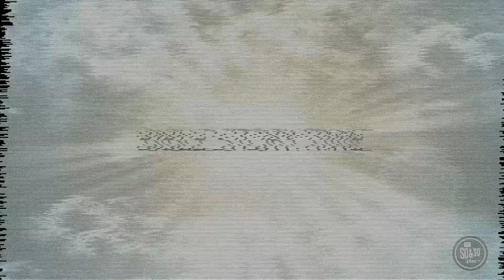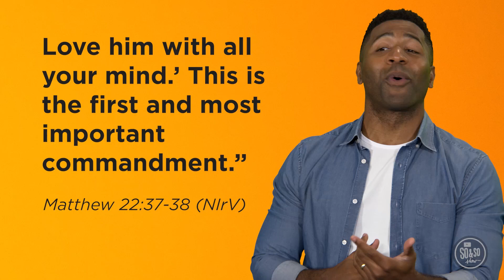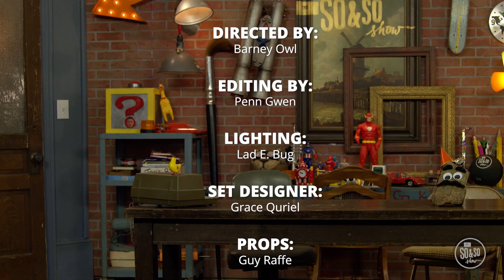Elementary Lesson, Jan. WK1@StPeteFirst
Elementary Lesson, Jan. WK1 - Greatest Commandment, Matthew 22:36-40.  Bottom Line: Love God and love others.